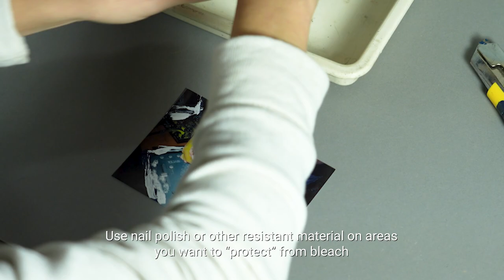How To Bleach Your Photographic Prints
We show you how to safely and easily bleach any film photo prints of yours, to achieve super cool experimental effects.